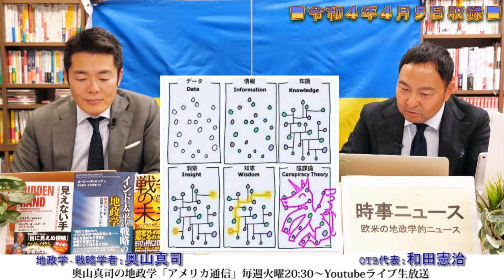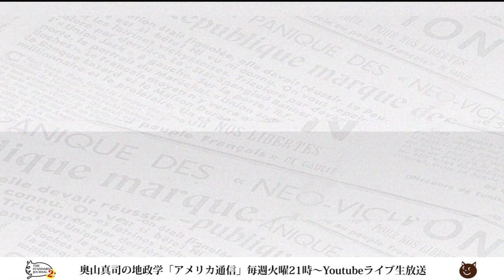ウクライナ情勢を分析する専門家に難癖をつける歴史家たち。そのキケンな全知全能感とは？｜奥山真司の地政学「アメリカ通信」